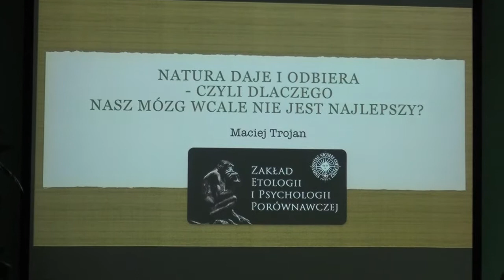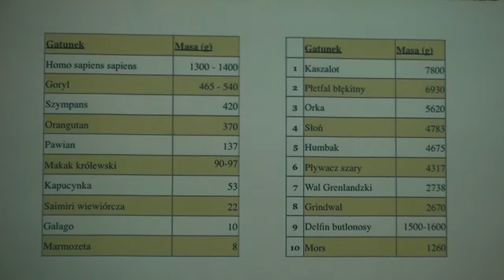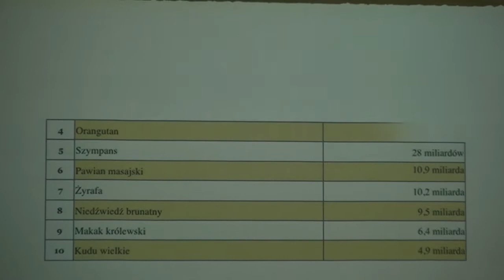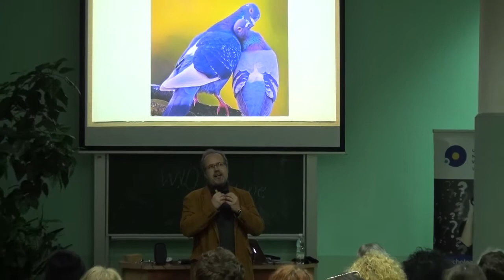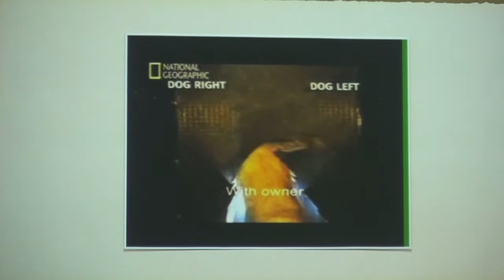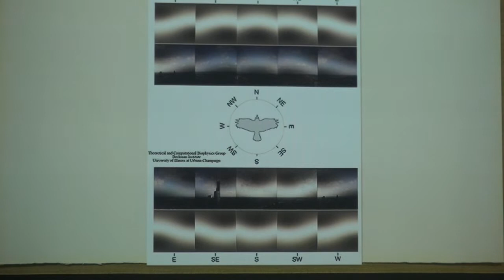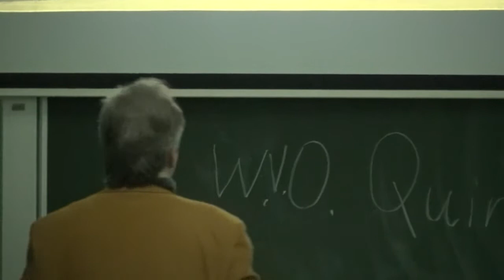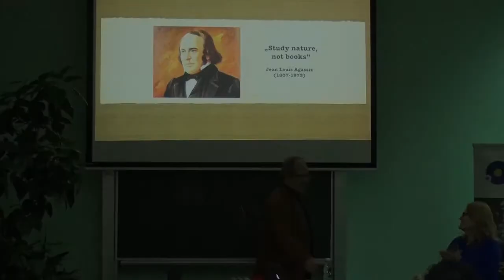Natura daje i odbiera / Maciej Trojan - Tydzień Mózgu'19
Natura daje i odbiera, czyli dlaczego nasz mózg wcale nie jest najlepszy?
dr hab. Maciej Trojan, prof. UMK. Wykład z okazji Tygodnia Mózgu 2019.